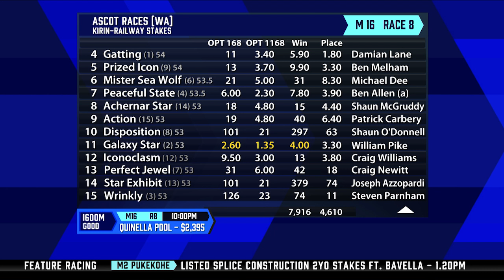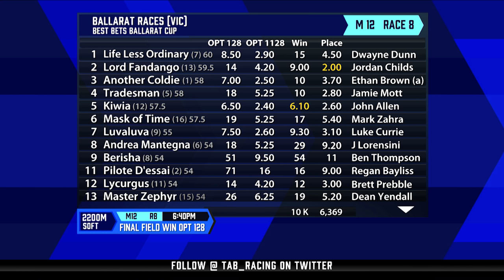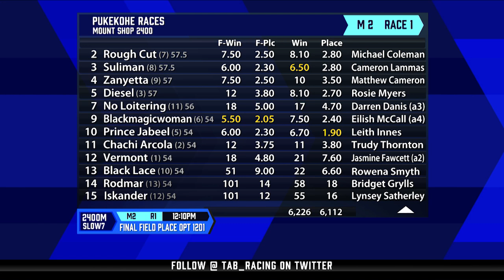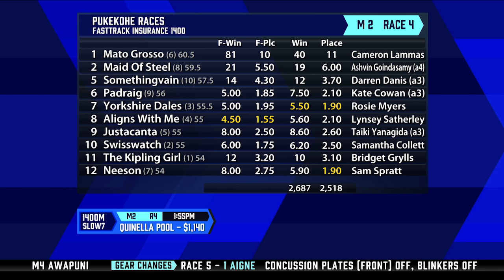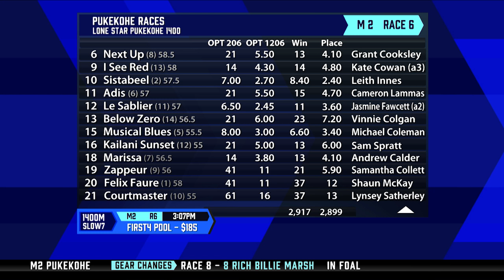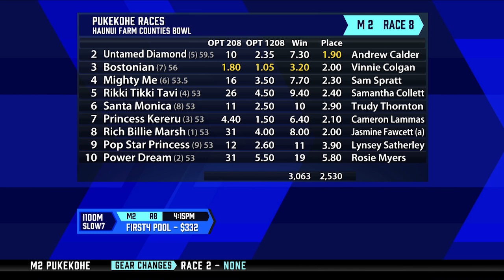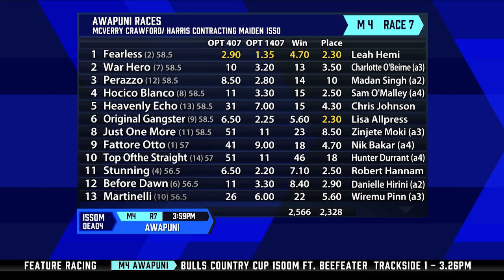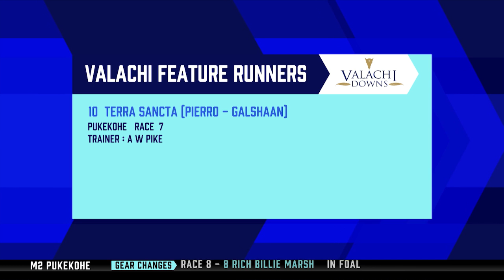The Punters Lounge - 24th Novemeber 18